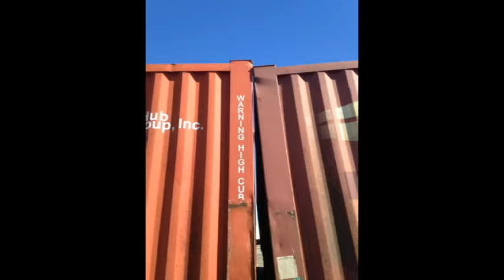Trucking the Great Northwest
Season 5 **Re-cap**

Whats up everyone? Check out a few never seen footage and some other fun episode from Season 5. I'm looking for NEW acts for Season 6 Coming 2016

Season 6 Coming 2016